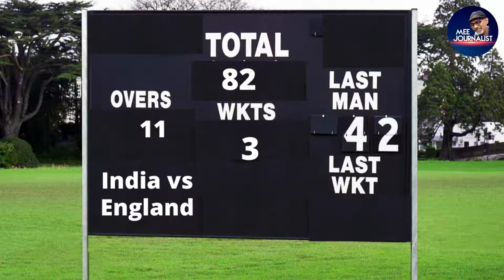MS Dhoni Retirement news | ధోనీ కెప్టెన్సీ భారత్ సాధించిన విజయాలు | MSR |Mee Journalist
మహేంద్ర సింగ్ ధోని..ఇండియన్ క్రికెట్ లో ఒక సువర్ణాధ్యాయం..ధోని ముందు వరకు జరిగిన క్రికెట్ వేరు..ధోని తర్వాత క్రికెట్ వేరు..అన్నంత గొప్పగా ఆట స్వరూపమే మారిపోయింది. అప్పటివరకు జట్టు విజయం కోసం కాకుండా వ్యక్తిగత రికార్డులే ముఖ్యమంటూ ఆడిన ఆట తీరునే మార్చేశాడు..అంటే జంటిల్ మేన్ గేమ్ అనే పేరు చెప్పి.. నీట్ గా ఆడి క్రికెటర్లు వెళ్లిపోయేవాళ్లు..గెలిస్తే గెలిచినట్టు లేదంటే లేదన్నట్టు సాగేపోయేది.. కానీ ధోనీ వచ్చిన తర్వాత ఇండియన్ క్రికెట్ టీమ్ స్వభావమే మారిపోయింది..ఆ మార్పు ఏమిటి? మీ జర్నలిస్ట్ ప్రత్యేక కథనం మీకోసం..